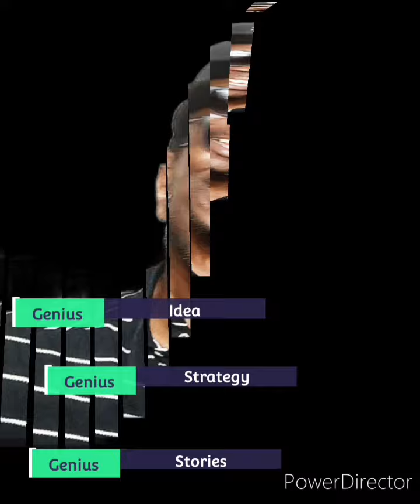They all were scared of my cousin POBLOOD.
Dontrece Knox talks about how his friends came to him for protection from his cousin POBLOOD.